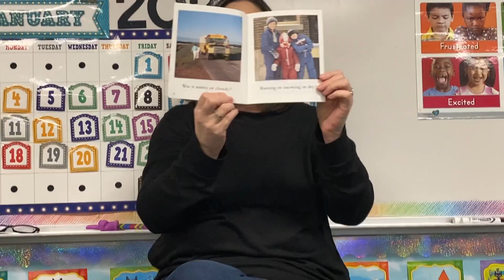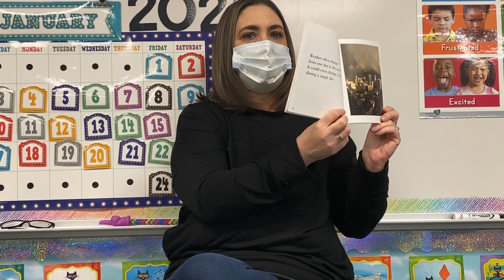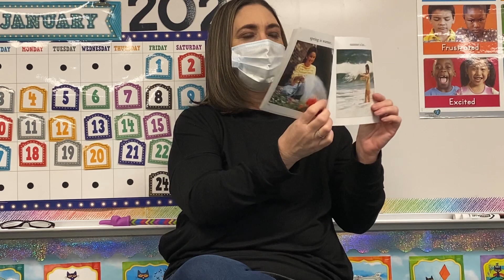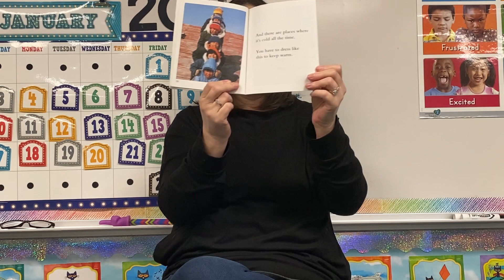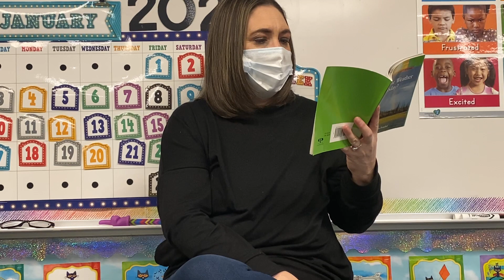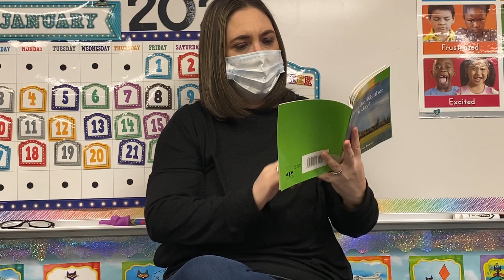Book- What is the weather today?